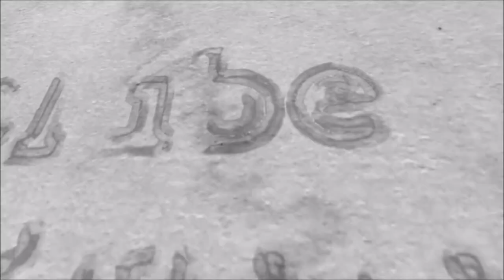Gratuito: como se fala?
Neste vídeo, explico a pronúncia correta da palavra GRATUITO.  Confira!